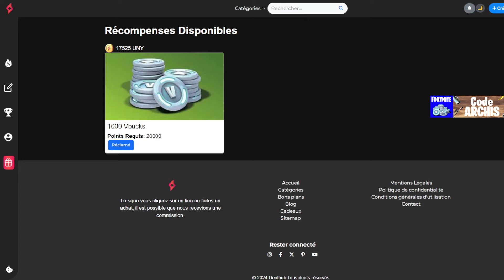Passe de Combat Complet Tier 1 à 100 Chapitre 6 Fortnite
Présentation du Passe de Combat de la Chapitre 6 de Fortnite a été révélé et c'est le meilleur passe qu'on ait eu, énormément de contenu et de nouveauté. Incroyable skin et nouvelles collaborations et des bonus pack de fou.